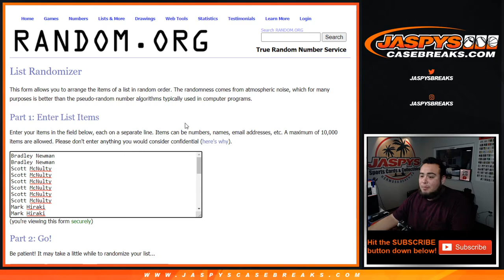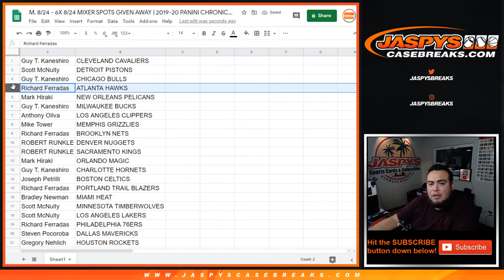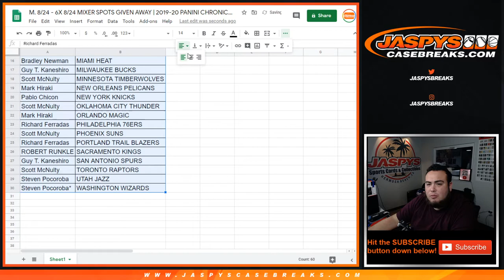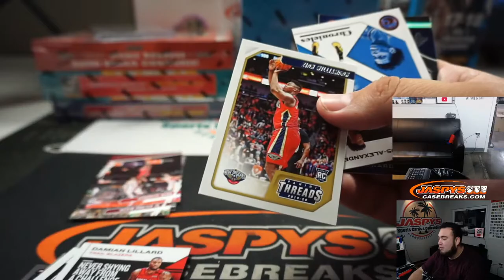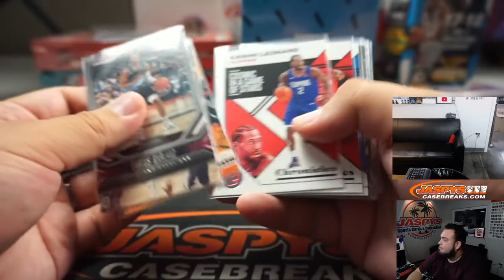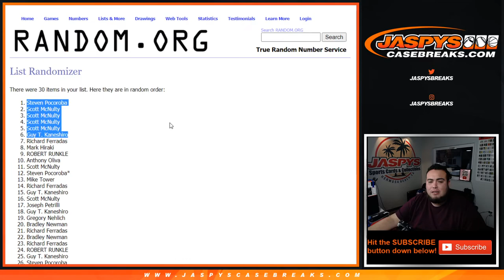M. 8/24 - 6X 8/24 MIXER SPOTS GIVEN AWAY | 2019-20 PANINI CHRONICLES NBA FAT PACK RT #11